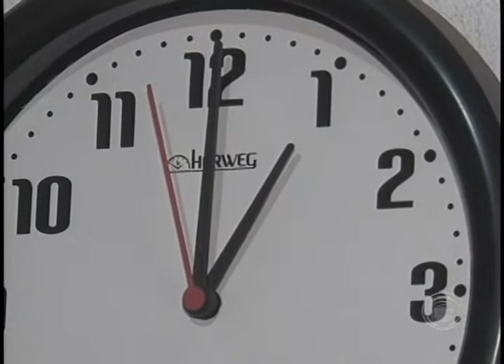Horário de verão tem início neste domingo (18/10)